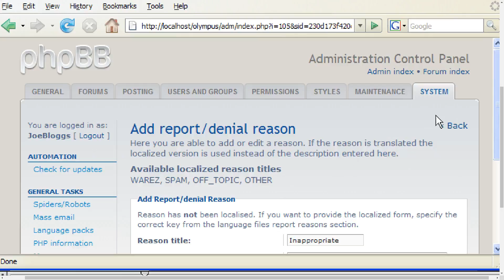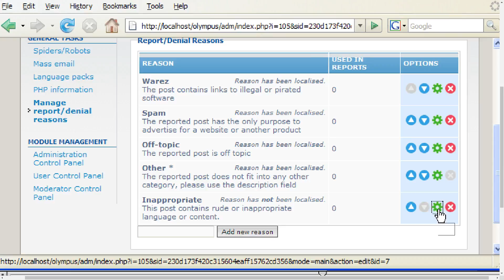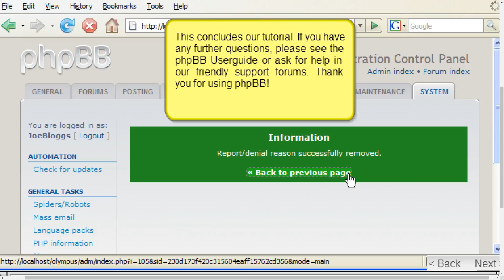[phpBB] How to manage report reasons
-Zabranjen reupload video zapisa.
-Sva prava video i audio sadrzaja ima enchiiYT channel